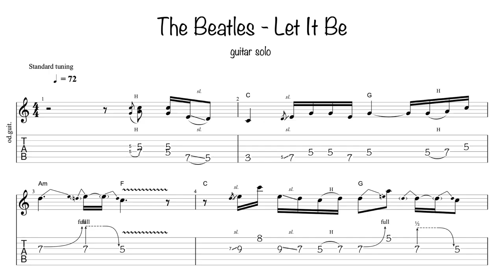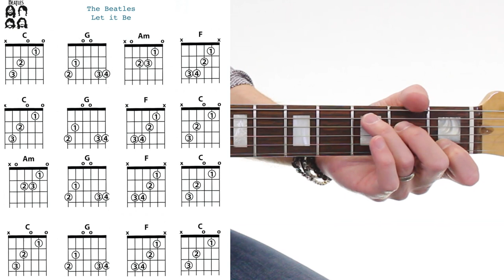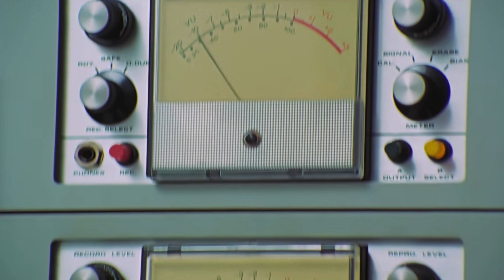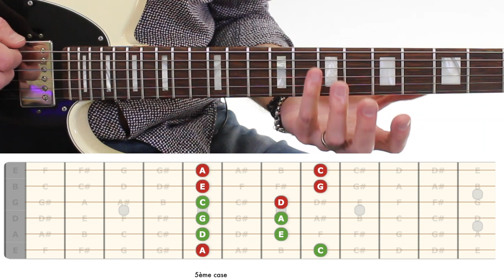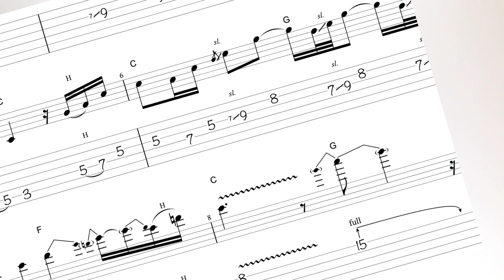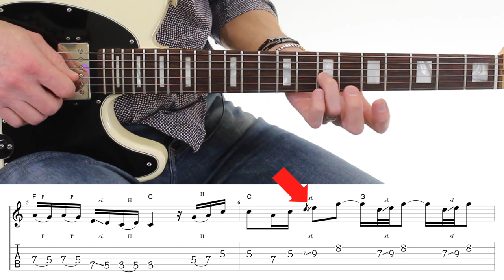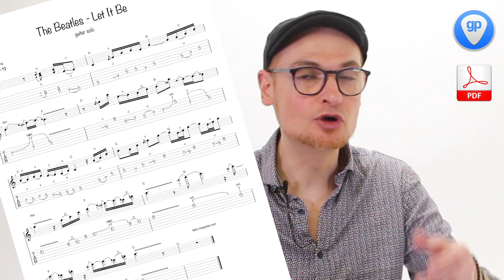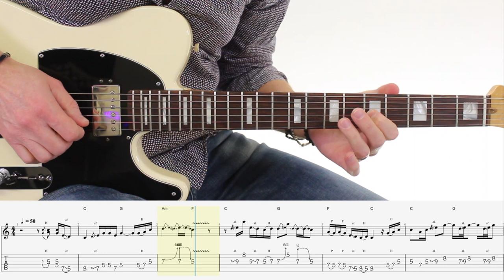The Beatles "Let it Be" SOLO GUITARE Tuto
✅   Tomplay est une application qui permet de jouer une partition de guitare ou tablature interactive qui défile sur l’écran avec des enregistrements audio haute qualité.

Tomplay est partenaire de la chaîne Rooguitar et vous offre un essai gratuit de 14 jours ainsi qu’une réduction de 30% !
1. Cliquez sur ce lien
2. Créez un mot de passe pour ouvrir un compte.
4. Tomplay est compatible Smartphones, tablettes, ordinateurs et laptops.

0:00 presentation
0:05 solo guitare Let It Be
1:03 #5 l'agressivité du jeu
2:19 solo version single
2:34 quelle guitare utilise t-il en fait?
3:06 on entend toujours le 1er solo en fond...
3:39 #4 le secret d' un solo super mélodique
5:14 ce solo était-il vraiment une impro?
6:23 Do Majeur Pentatonique
6:54 #3 Placements rythmiques du solo
8:23 #2 longs phrasés riches
10:38 #1 les motifs répétitifs
11:57 où télécharger les tabs du solo?
12:11 pourquoi sa LesPaul GoldTop était-elle rouge?
13:09 telecaster Rosewood de Harrison
13:58 Merci Franck!
14:51 tablatures playback